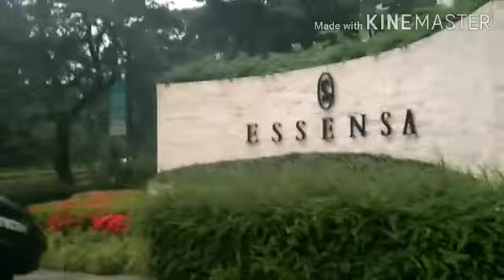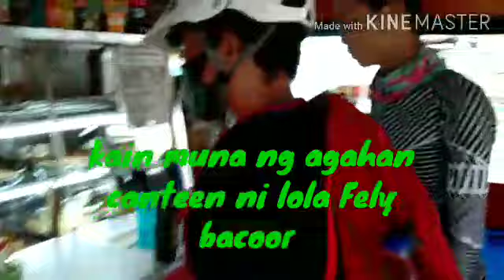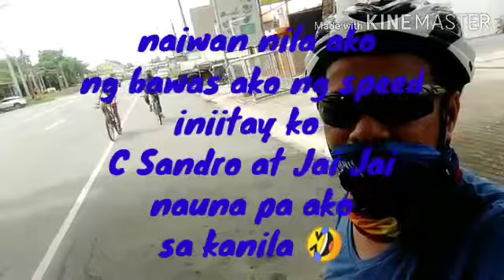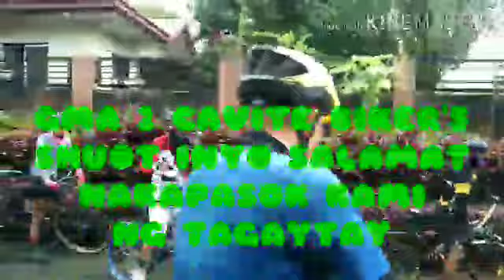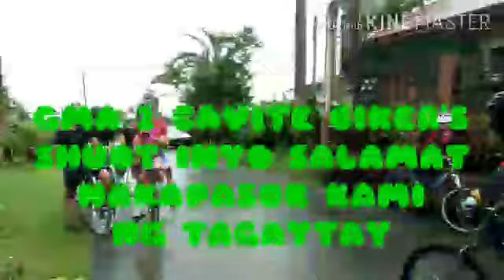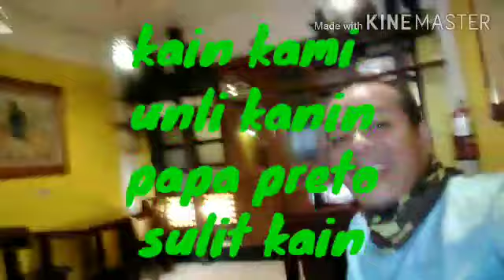8 20 2020 montalban to tagaytay basang basa ulan!!!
Padyak ni rex